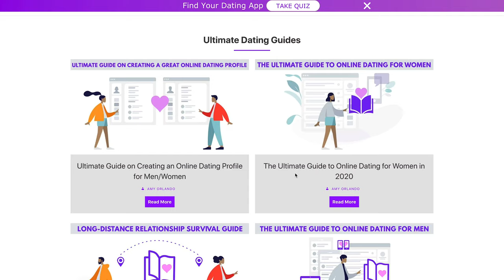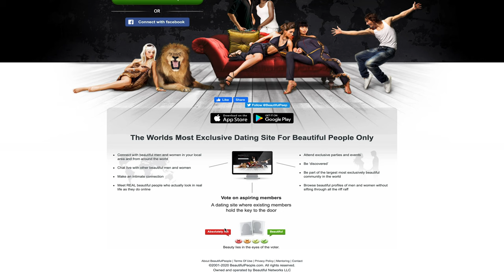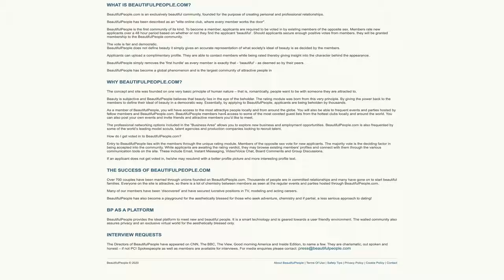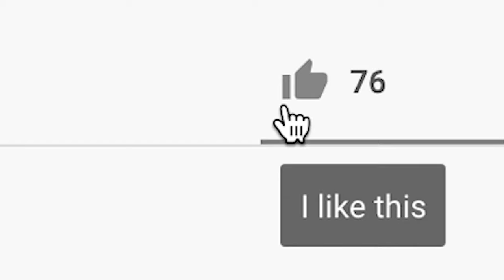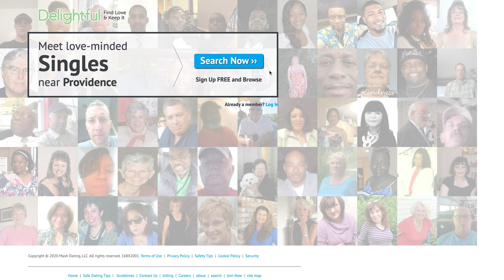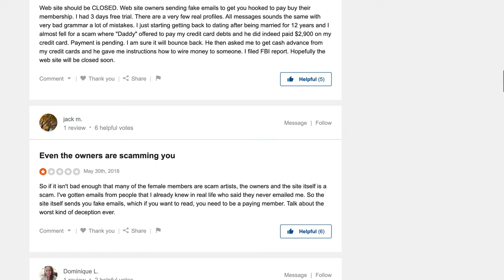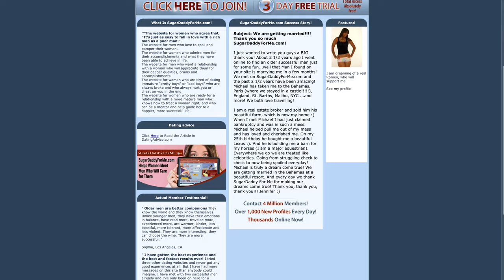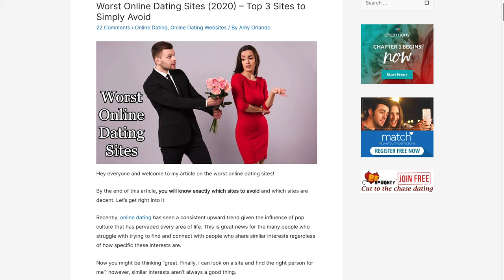Worst Online Dating Sites To Avoid [be aware of these scams!]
Sections:
4 Worst Dating Sites: 0:00
Site #1 - BeautifulPeople.com: 1:51
Site #2 - Delightful.com: 5:26
Site #3 - SugarDaddyForMe.com: 7:40
Site #4 - DateHookup.com: 9:14

Hi! Welcome to Online4Love, your resource for online dating by the numbers. I’m Amy Orlando, your online dating expert. I’ve been studying and comparing dating sites for the last 5 years and today we are going to go over the top 4 worst dating sites!

By the end of this video, you will know exactly which sites to avoid and which sites are decent.

Of course, it is a fantastic feeling when you realize that you have just met someone who shares your love for Mayam history and heavy metal music, but there are only some similarities that should never be shared let alone advertised.

There is a whole world of crazy in the online dating scene and trust us when we say that we have seen some pretty weird and downright creepy online dating sites that have left us wondering how on Earth someone came up with this concept, to begin with.

Now we could go through the complete list of the rejects of the online dating world, but instead, we will focus on some sites that we have previously discussed.
With these reviews on the worst dating sites, connecting with new people, which is the bane of online dating poses a risk that can be avoided by going through this video.

Let’s get right into the worst online dating sites!